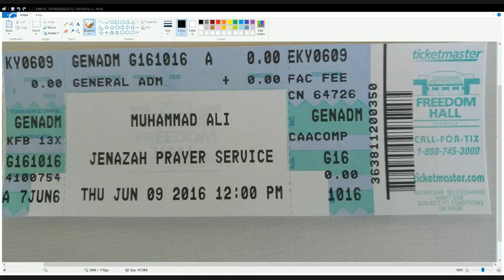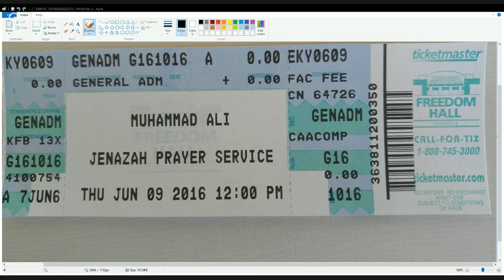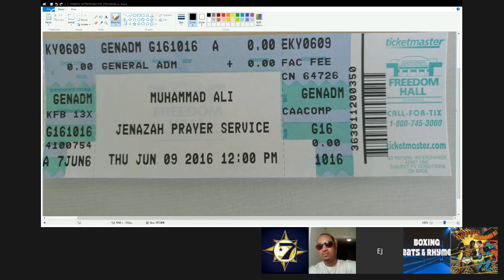Muhammad Ali's memorial service EJ's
London

Enzo Maccarinelli vs. Dmytro Kucher
12 rounds – Cruiserweight division

Verona, N.Y. (Showtime)

Ruslan Provodnikov (No. 3) vs. John Molina
12 rounds – Junior welterweight division

Demetrius Andrade (No. 6) vs. Willie Nelson
12 rounds – Junior middleweight division

Dejan Zlaticanin (No. 2) vs. Franklin Mamani
12 rounds – Lightweight division

Andrey Fedosov vs. Mario Heredia
10 rounds – Heavyweight division

New York (HBO)

Roman Martinez (No. 5) vs. Vasyl Lomachenko (No. 1 featherweight)
12 rounds – Junior lightweight division (for WBO title)

Felix Verdejo (No. 10) vs. Juan Jose Martinez
10 rounds – Lightweight division

Shiming Zou vs. Jozsef Ajtai
10 rounds – Flyweight division